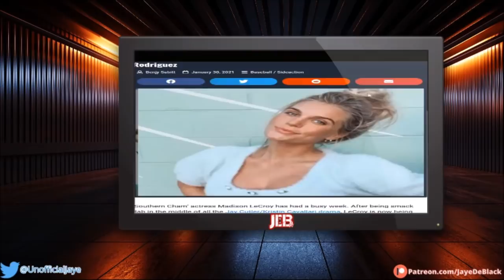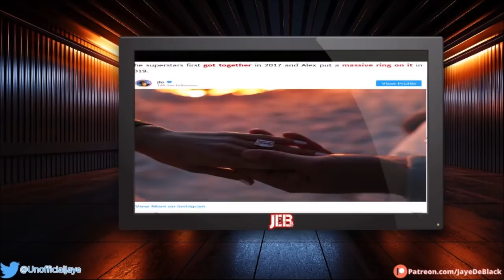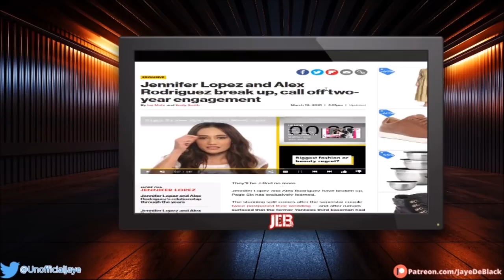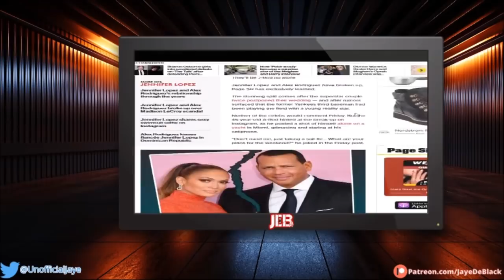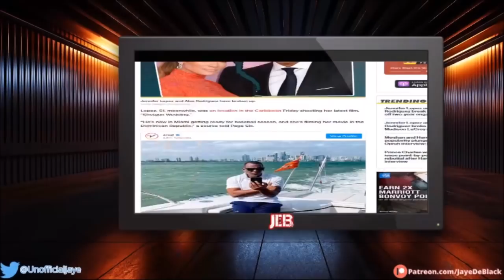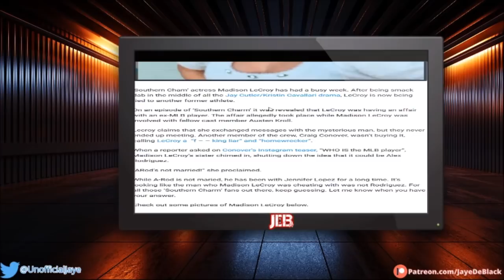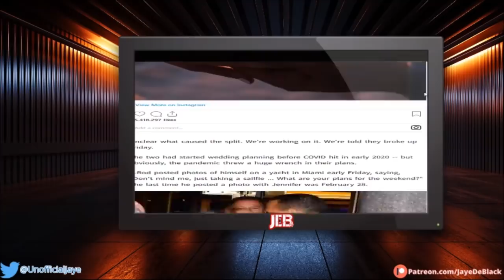Singer Jennifer Lopez LEAVES BF Alex Rodriguez After 2 Yr Engagement & Side Chick Rumors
45 YO Ex MLB Player Alex Rodriguez LEAVES GF 51 YO Jennifer Lopez After 4 Yr Relationship Being Engaged For 2 Yrs & SideChick Rumors